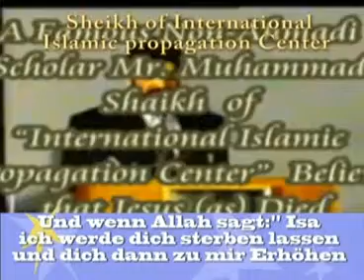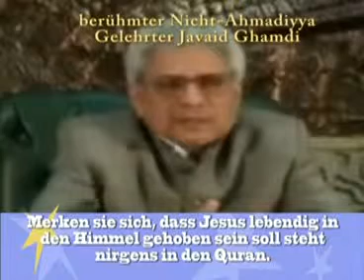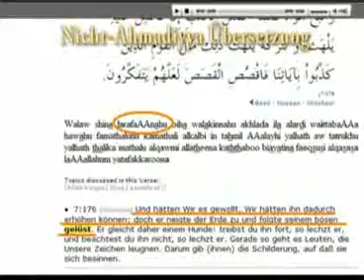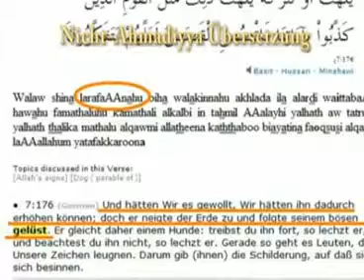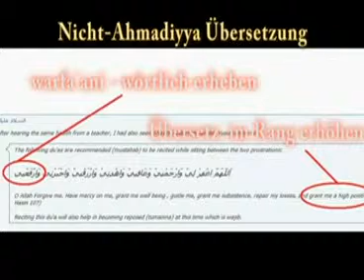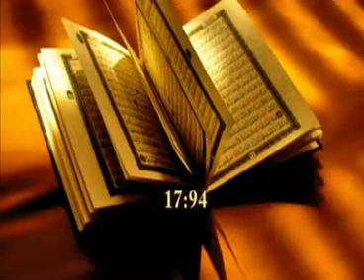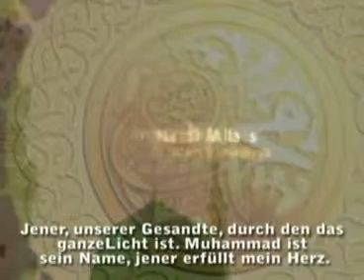Isa flog nicht in den Himmel - Islam Ahmadiyya VS Shia Hamzah 2/4